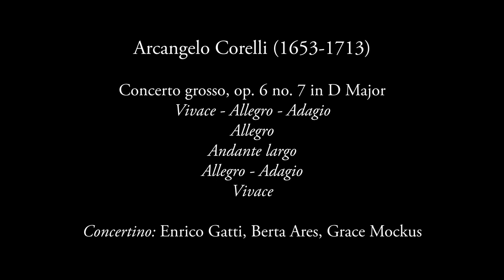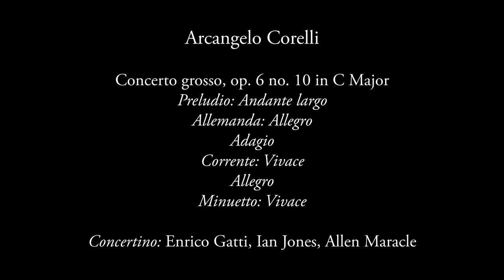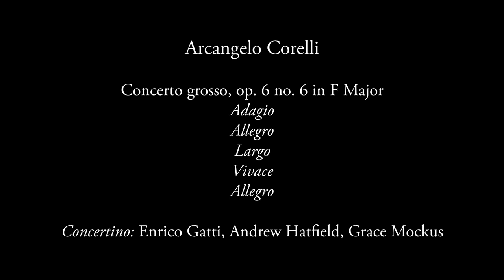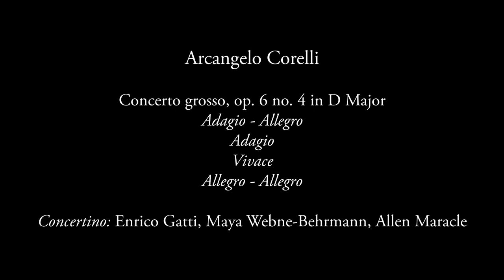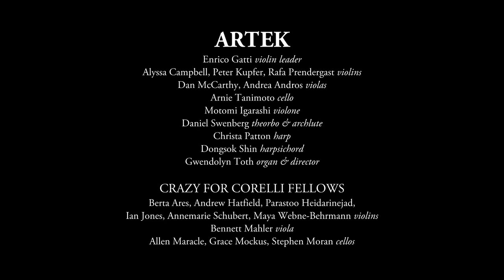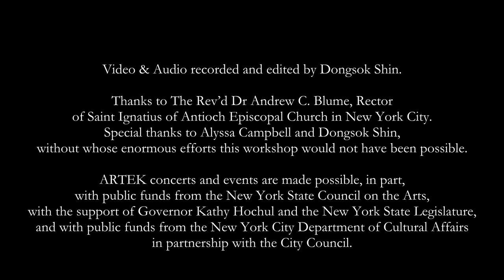ARTEK: 6 Concerti Grossi by Corelli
ARTEK: Crazy for Corelli workshop concert, complete

Enrico Gatti, violin leader
Alyssa Campbell, Peter Kupfer, Rafa Prendergast, violins
Dan McCarthy, Andrea Andros, Bennett Mahler, violas
Arnie Tanimoto, cello
Motomi Igarashi, violone
Daniel Swenberg, theorbo & archlute
Christa Patton, harp
Dongsok Shin, harpsichord
Gwendolyn Toth, organ & director

Crazy for Corelli 2023 Fellows:
Berta Ares, Andrew Hatfield, Parastoo Heidarinejad, Ian Jones, Annemarie Schubert, Maya Webne-Behrmann violins
Bennett Mahler, viola
Allen Maracle, Grace Mockus, Stephen Moran, cellos

1) Concerto Grosso op. 6 no. 7 in D major
Vivace – Allegro – Adagio
Allegro
Andante largo
Allegro
Vivace
Concertino soloists: Enrico Gatti, Berta Ares, Grace Mockus

2) Concerto Grosso op. 6 no. 9 in F major
Preludio: Largo
Allemanda: Allegro
Corrente: Vivace
Gavotta: Allegro
Adagio
Minuetto: Vivace
Concertino soloists: Enrico Gatti, Annemarie Schubert, Stephen Moran

3) Concerto Grosso op. 6 no. 2 in F major
Vivace – Allegro – Adagio
Allegro – Adagio – Largo Andante
Grave – Andante Largo
Allegro
Concertino soloists: Enrico Gatti, Parastoo Heidarinejad, Stephen Moran

4) Concerto Grosso op. 6 no. 10 in C major
Preludio: Andante Largo
Allemanda: Allegro
Adagio
Corrente: Vivace
Allegro
Minuetto: Vivace
Concertino soloists: Enrico Gatti, Ian Jones, Allen Maracle

5) Concerto Grosso op. 6 no. 6 in F major
Adagio
Allegro
Largo
Vivace
Allegro
Concertino soloists: Enrico Gatti, Andrew Hatfield, Grace Mockus

6) Concerto Grosso op. 6 no. 4 in D major
Adagio – Allegro
Adagio
Vivace
Allegro: Giga – Allegro
Concertino soloists: Enrico Gatti, Maya Webne-Behrmann, Allen Maracle

Performed live, April 29 & 30, 2023
Saint Ignatius of Antioch Episcopal Church, New York City